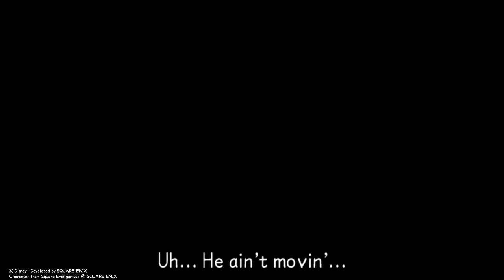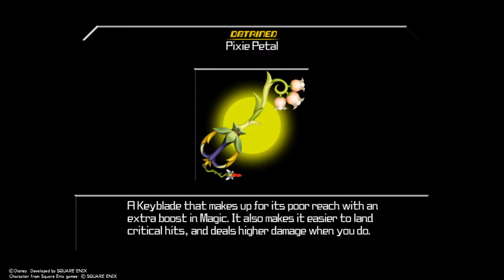Time2 Kingdom Hearts: BBS - Part 27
Sometimes, Pete, you've gotta listen to the Tink.